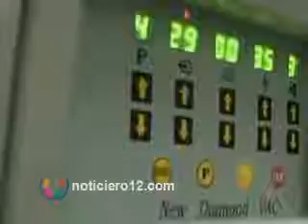Carne de alto costo: sugieren reemplazarla por otros productos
Ante el incremento del precio de la carne, desde el gobierno sugieren reemplazar su consumo por otros alimentos para lograr bajar su costo.
272